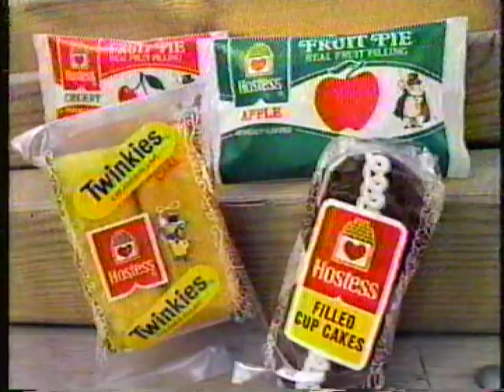Hostess commercial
old commercial